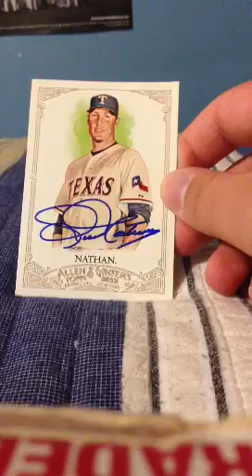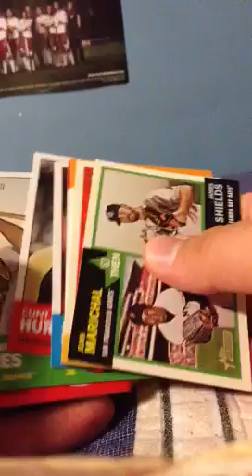2 TTM mail day and major MOJO in person recap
Let me know if you were at Steiner!!